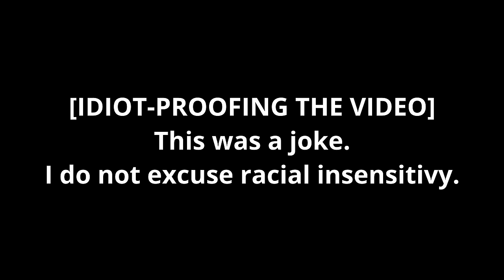The UNCOMFORTABLE Origins of Strawberry Shortcake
The original 1980's Strawberry Shortcake was a LOT different that you might think. Starting off innocent and turning utterly strange very quickly.